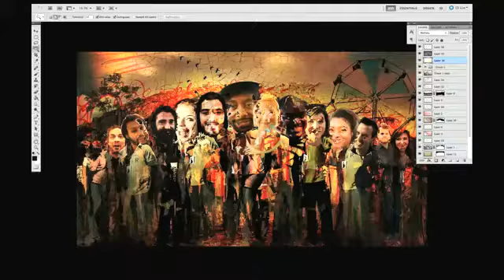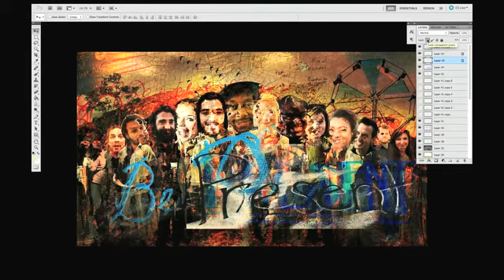Jeremy Cowart | Catalyst Atlanta 2011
Keep up with Catalyst!

Catalyst unifies change makers — equipping you with impactful content and experiences that transform thinking, provoke action and cultivate community. We’re challenging leaders who love the Church to break the bounds of an ordinary existence and find the courage to embrace and radiate bold change.